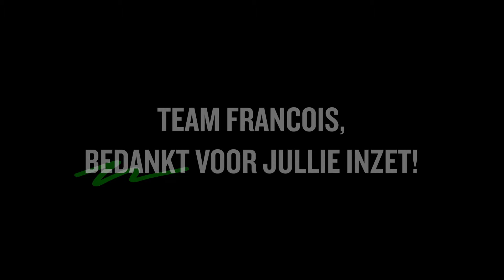Dinner in the Sky x Immo Francois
Afgelopen maandag bedankten wij ons team voor hun harde inzet. Een glaasje champagne en lekker eten van restaurant Kommilfoo hoort daar natuurlijk bij! Dit was Dinner in the Sky x Immo Francois.
Bedankt team!